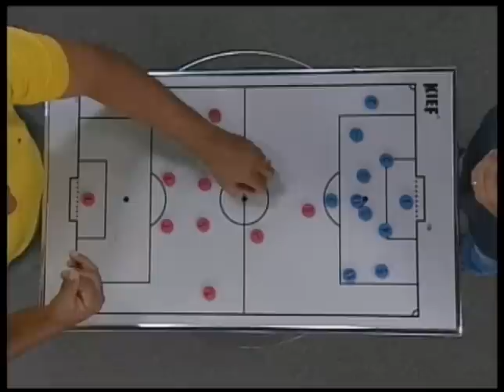TNH1.com.br - Papo tático de Marlon Araújo com o técnico do CRB, Ademir Fonseca - 1º programa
Marlon Araújo faz o primeiro Papo Tático do seu blog no tnh1.com.br com o técnico do CRB, Ademir Fonseca.